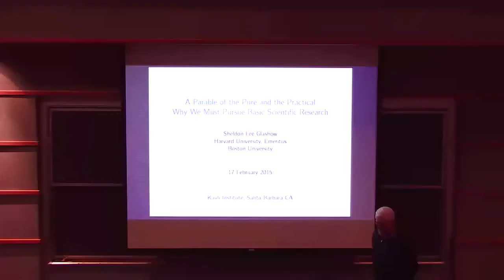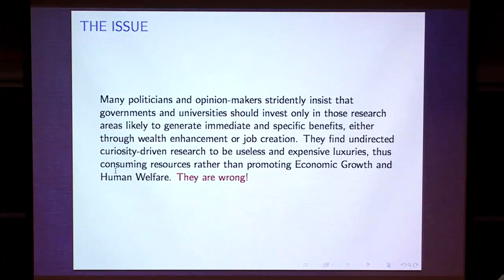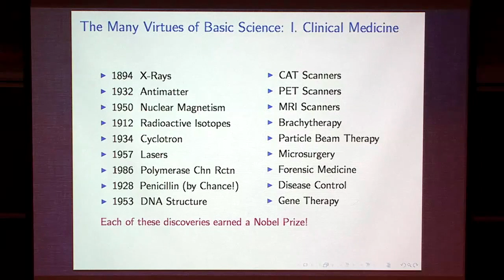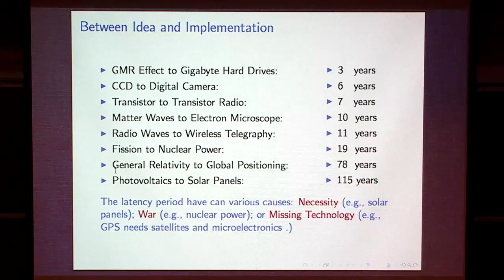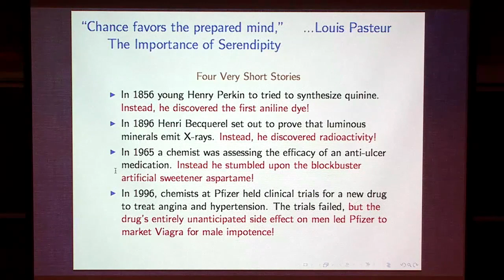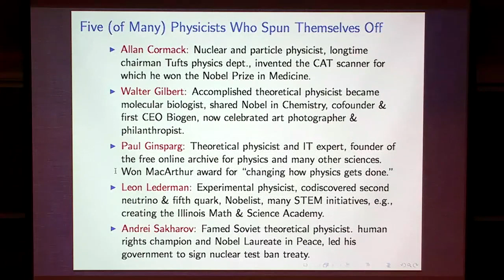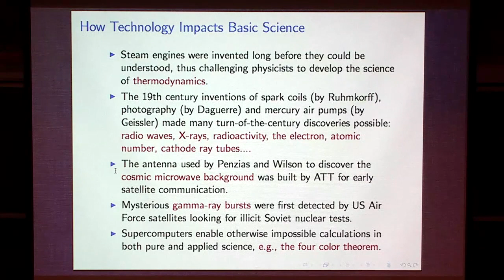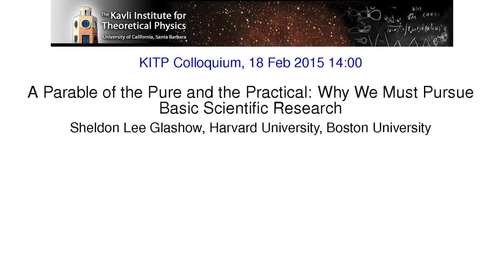A Parable of Pure & Practical: Why We Must Pursue Basic Scientific Research ▸ by Sheldon Lee Glashow